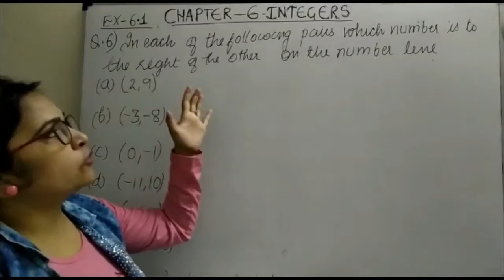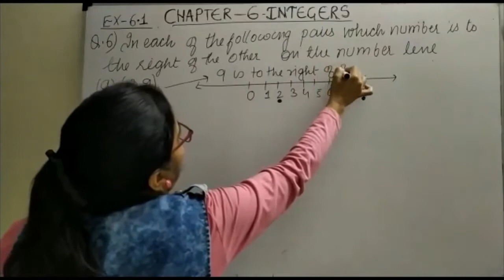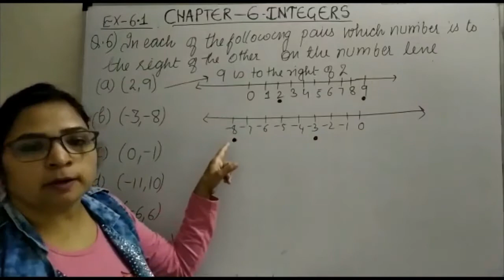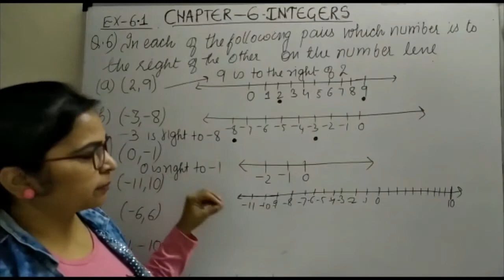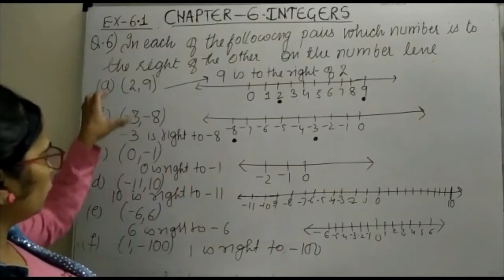Class 6 Chapter Integers Exercise 6.1( Q.no.6)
Q - In each of the following pairs which number is to the right of the other on the number line,
(2,9),
(-3,-8),
(0,-1),
(-11, 10),
(-6,6),
(1,-100),